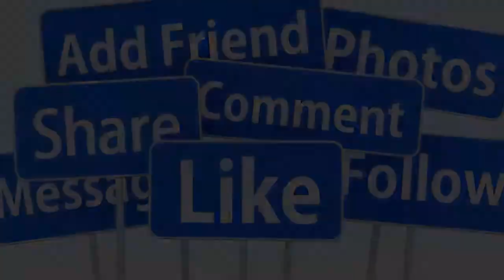💖HOT TRƯA 23/8: TRỰC TIẾP ĐÁM CƯỚI CS NHƯ QUỲNH CHỒNG NGUYỄN THẮNG SAU KHI TÁI HÔN TẠI MỸ